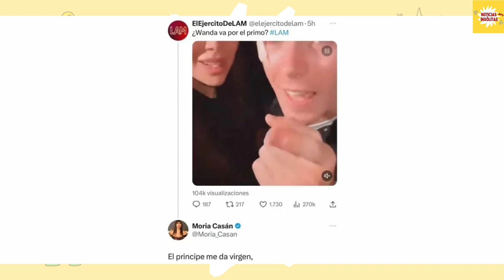La lengua afilada de Moria Casán da su opinión contundente sobre Marcos Ginocchio